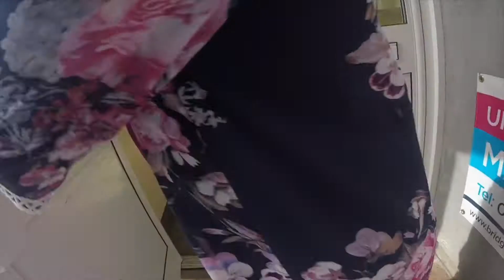HOT TUB FUN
An action packed day starting off with a trip to the vets for Guide Dog Hudson, followed by some shopping and then our arrival at our luxury lodge where we will be spending the next few days.